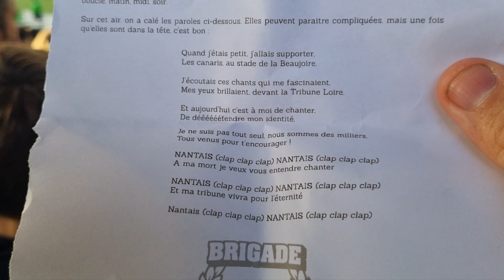vlog Fc Nantes 0 - 1Stade Reims